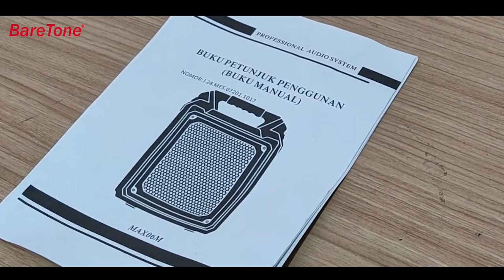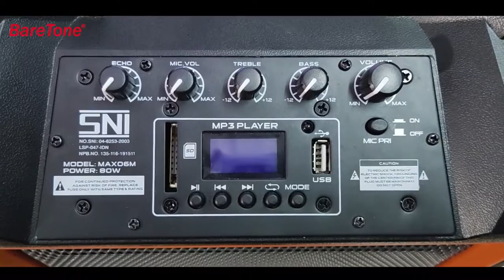Unboxing Speaker Portable MAX06M | BARETONE AUDIO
Type: MAX06M
Speaker Box Size: 6.5” Active Portable
Woofer Magnet: 18 oz
Voice Coil: 1.0” KSV
Frequency Response: 50Hz – 20KHz
Sensitivity: 90dB (+/- 3dB)
Impedance: 8 ohm
Tweeter: 25mm.Driver
Amplifier: YES
Voltage: AC100-240V /DC12V
Battery: 1.2v3AH
Power: 80W
Input: FM, MP3, SD, AUX, USB, BLUETOOTH
With Handle/Trolley: NO
Wireless Microphone: YES (2pcs incld)
Wired Microphone: YES 1INPUT
Remote Control: YES
Dimension: 35.5 x 25 x 47.5 cm
Gross/Net Weight: 8.3 kgs / 6.7 kgs

Daftarkan produk BareTone anda di dan dapatkan GARANSI RESMI selama 1 thn dari BareTone Indonesia.